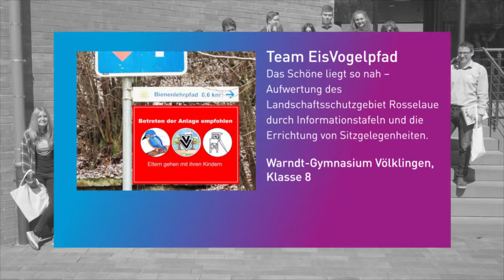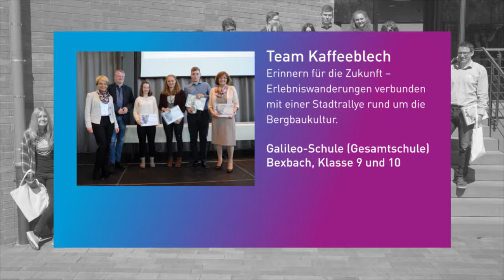Zahlen, Daten, Fakten zum Schülerwettbewerb „Förderturm der Ideen“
Der Wettbewerb „Förderturm der Ideen“ rief sämtliche Schulen der Sekundarstufe I und II sowie alle Berufsschulen und Berufskollegs im Ruhrgebiet, Saarland und in Ibbenbüren dazu auf, Ideen einzureichen, wie ihr Umfeld, ihr Stadtviertel, ihr Dorf attraktiver und gutes Zusammenleben gestaltet werden kann. Die Resonanz war beeindruckend: 100 eingereichte Ideen, 23.450 abgegebene Stimmen im Onlinevoting, 2.292 Facebook Fans und eine umfassende Berichterstattung in Print- und Onlinemedien. Die Siegerehrungen im Saarland und im Ruhrgebiet stellten den emotionalen Höhepunkt des Schülerwettbewerbs dar. Nun werden die 7 Siegerideen mit insgesamt 550.000 Euro umgesetzt.  Hintergrundinformationen zum „Förderturm der Ideen“ finden Sie hier: